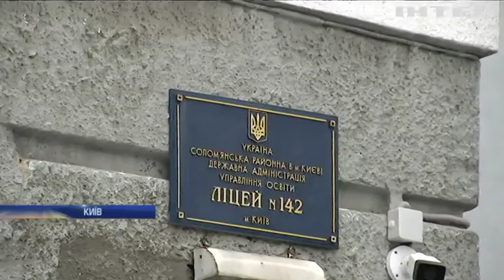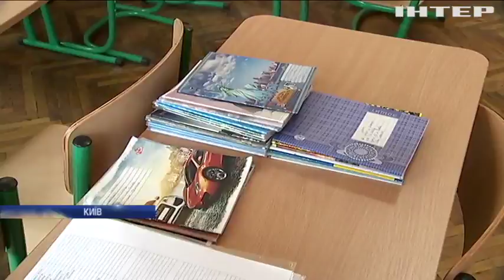У Києві посеред навчального року виселяють на вулицю фізико-математичний ліцей